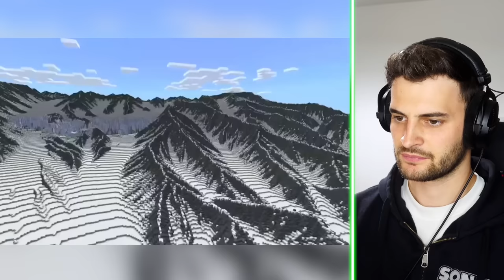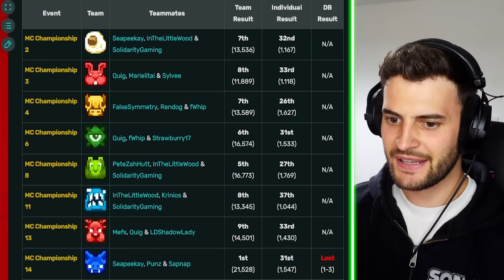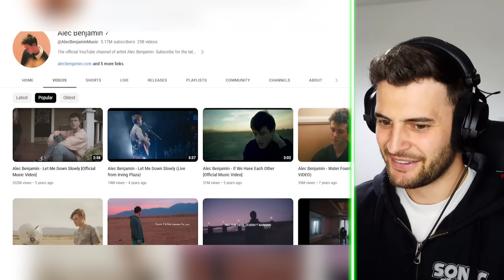All the NEW Features Coming to Minecraft!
Minecraft LIVE just announced a load of new amazing features they are adding to the next Minecraft update... so i watched it all and here are my thoughts!